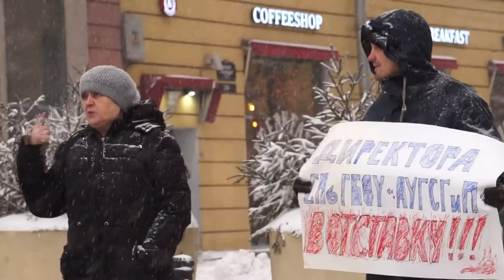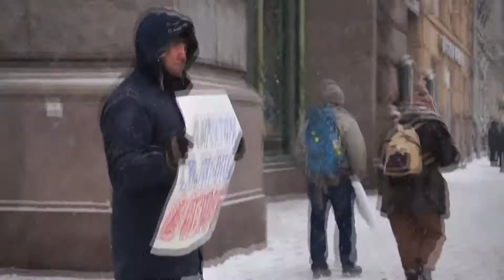Пикет против произвола чиновников в колледже АУГСГиП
На Невском проспекте прошла серия одиночных пикетов в защиту преподавателей академии городского хозяйства и печати, профсоюзных активисток Юлии Марковой (МПРО "Учитель"), Елены Римгайло ("Соцпроф") и др. Директор академии Анатолий Кривоносов пытается уволить их за чрезмерное любопытство к фонду оплаты труда, из которого странным образом исчез миллиард рублей.